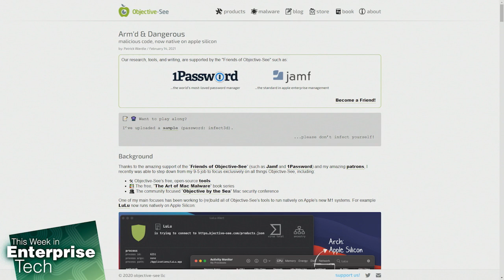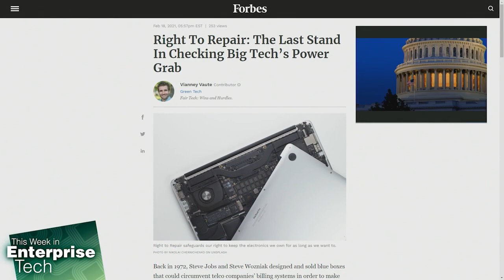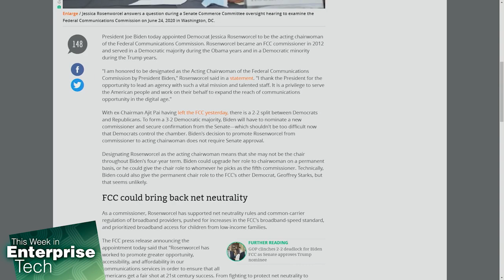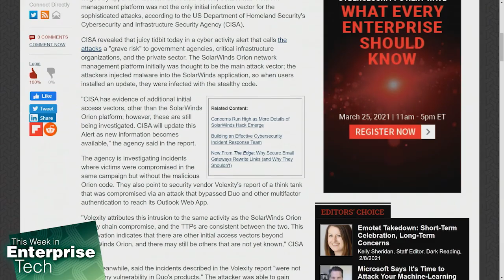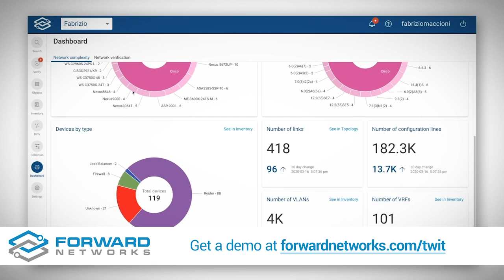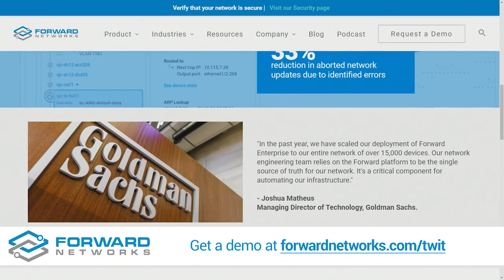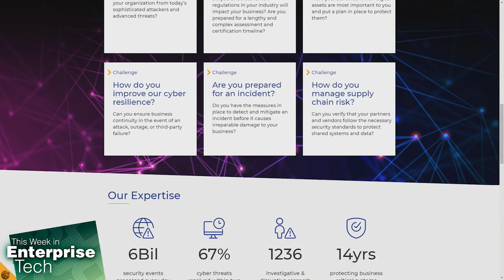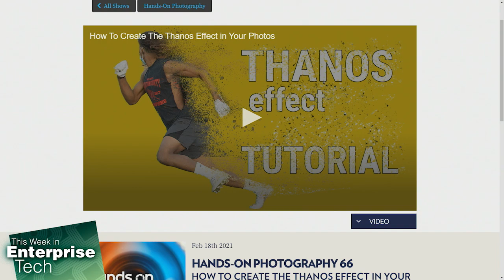The Poison Keyboard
• Malicious code, now on Apple M1 silicon
• Kia hit with $20M ransomware attack
• Hack allows browser tracking to continue when incognito
• Comcast reluctantly drops data-cap enforcement in 12 states for rest of 2021
• Enterprise Windows threats down, Mac threats up
• U.S. CISA releases new Cyber Career Pathways tool
• Right to Repair, actually owning your device
• Is Huawei still a security threat?
• What we know so far about the SolarWinds attacks
• Damon Small, Technical Director of Security Consulting at NCC Group talks about how a hacker tried to poison a Florida town's water supply.

Hosts: Louis Maresca, Curt Franklin, Brian McHenry
Guest: Damon Small